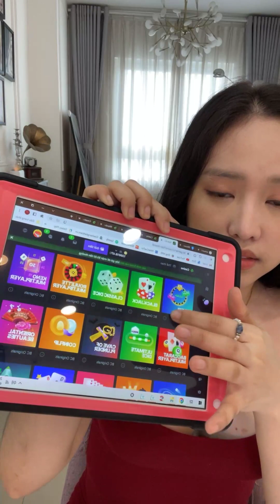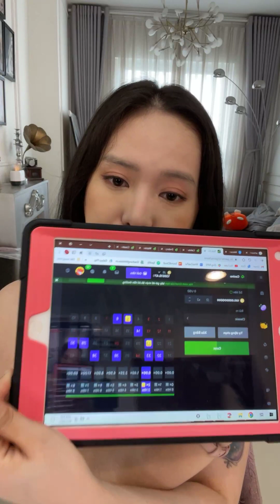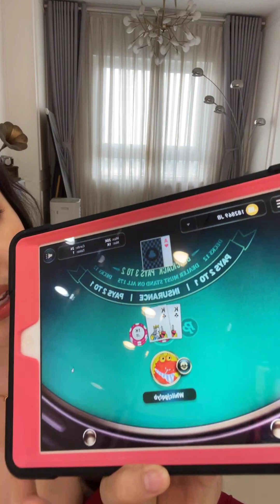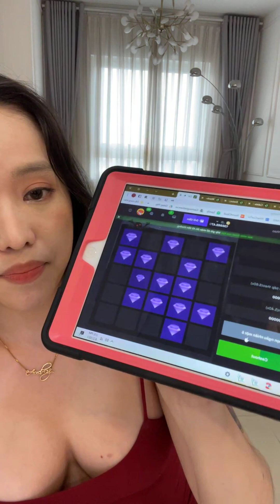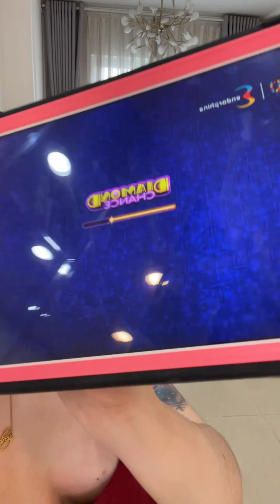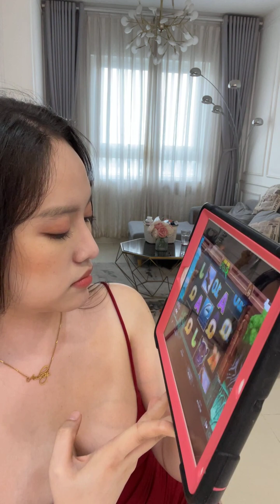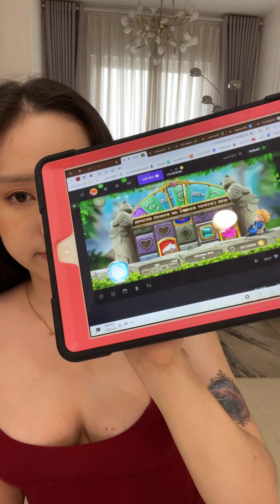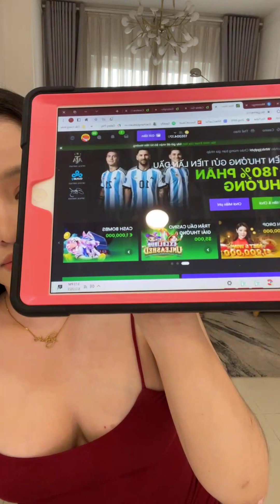20230602 Thúy Vi 1080